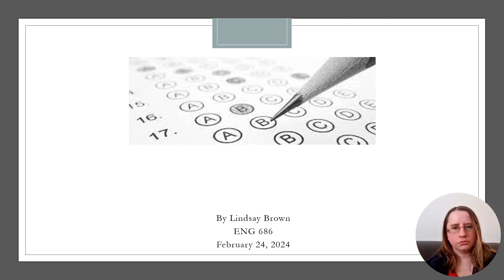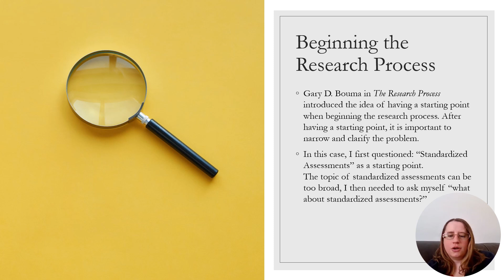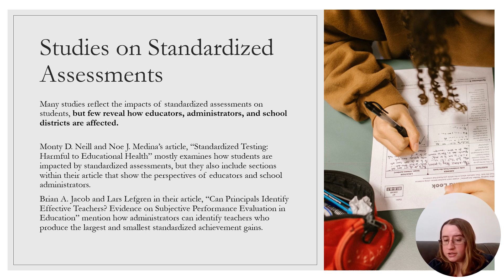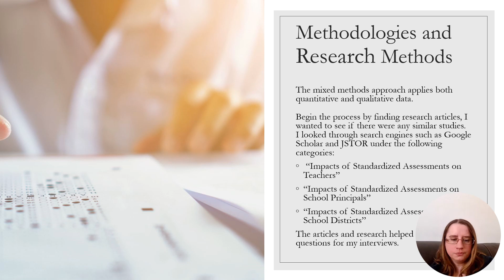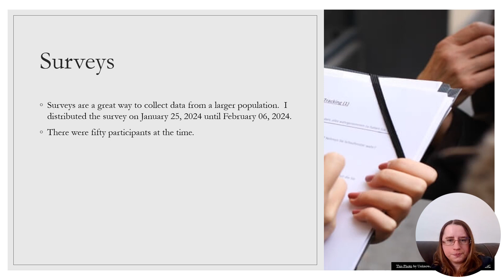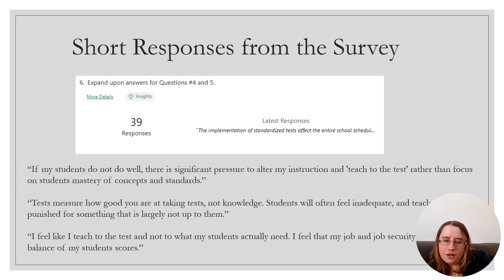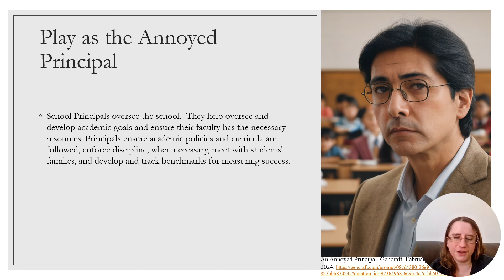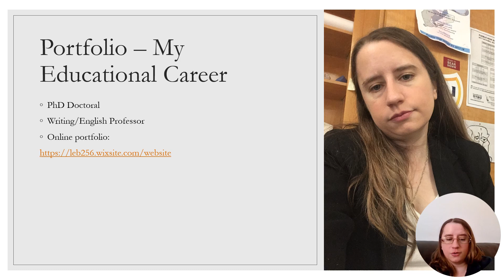Brown Lindsay Task#5 1